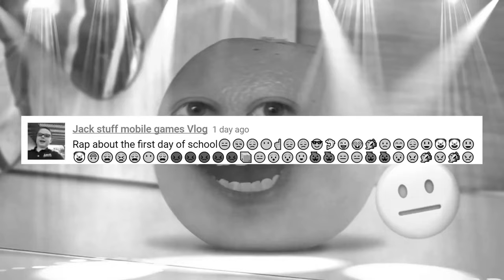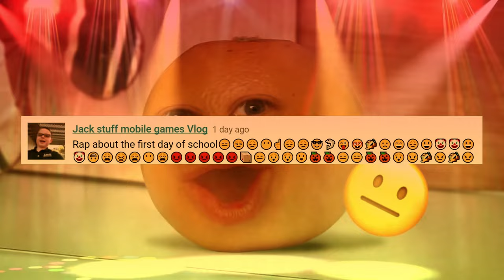Preview 2 First Day Of School Rap Random Effects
Requested by: @Jimmyhogs
Add me on Discord: Jackhogs